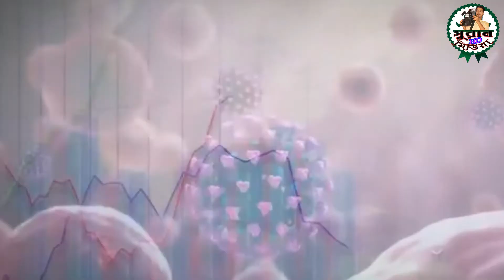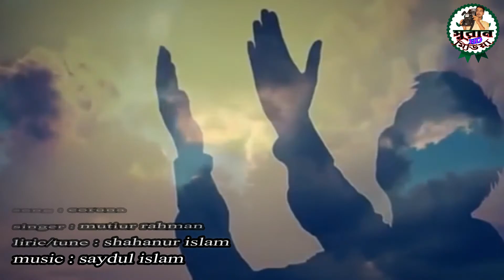NEW CORUNA SONG*** SIGAR MOTIUR ### বিশ্ব জোড়ে এই কি গও জবাআইলোও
আমাদের ভিডিও গুলা যদি অপনাদের ভাল লাগে তাহলে আমাদের চ্যানেল সাবক্রাইব করুন